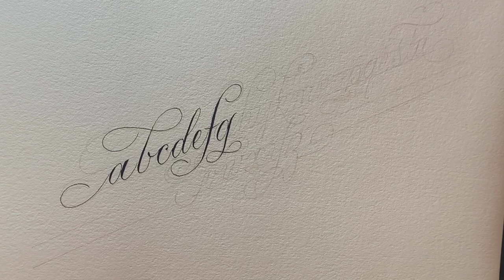Copperplate Script Alphabet A-Z in Real Time (Oblique Pen Holder)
Copperplate Script Alphabet A-Z in Real Time (Oblique Pen Holder) x Flavio Sarti

00:00 Calligraphy Masters Crew Alphabet 2.0 is Out
00:06 Letter a
00:40 Letter b
00:49 Letter c
01:01 Letter d
01:37 Letter e
01:45 Letter f
02:12 Letter g
02:37 Letter h
03:01 Letter i
03:09 Letter j
03:22 Letter k
03:56 Letter m
04:09 Letter n
04:15 Letter o
04:24 Letter p
04:39 Letter q
04:53 Letter r
05:03 Letter s
05:16 Letter t & u
05:58 Letter v
06:08 Letter w
06:16 Letter x
06:28 Letter y
06:58 Letter z
07:27 Use code: Youtube for 20% OFF